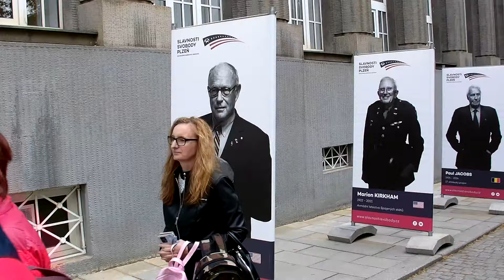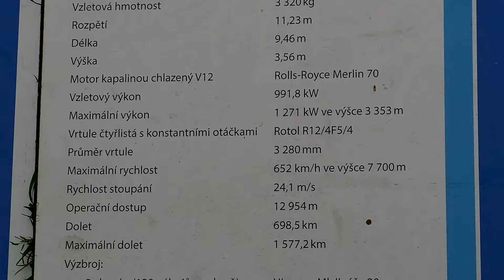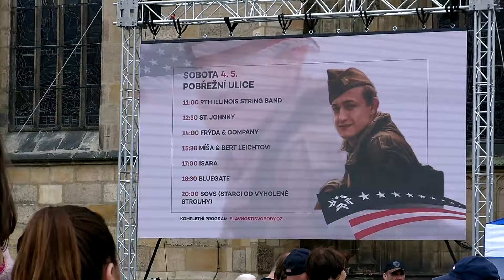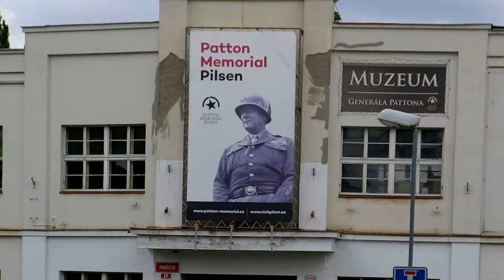SLAVNOSTI SVOBODY PLZEŇ 2024 - 4.5.2024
Prosím žádné agresivní komentáře jinak budou komentáře deaktivovány a váš kanál zablokován ! Díky

Běh pro Paměť národa
Běžíme za všechny, kteří se nevzdali: běh centrem města na 5 a 10 km a rodinný běh sadovým okruhem úplně pro každého.

Tábor Čs. samostatné obrněné brigády
ukázky vybavení dobové ošetřovny, výstava vojenské techniky, dobové výstroje, výzbroje a věcí denní potřeby
polní kuchyně, polní pošta
komentované prohlídky

Tábor RAF a WAAF
ukázky výstroje letců RAF, života letců RAF a žen WAAF, ukázky zdravotnického vybavení
komentované prohlídky, soutěže pro děti a strategická hra

Czech Spitfire Club, spolek letecké historie
replika stíhacího letadla Spitfire 1:1 v markingu 312. československé stíhací perutě RAF a legendy Otty Smika

Camp Raiders
Prezentace výstroje a výzbroje současné 2nd Infantry Division a jiných složek americké armády